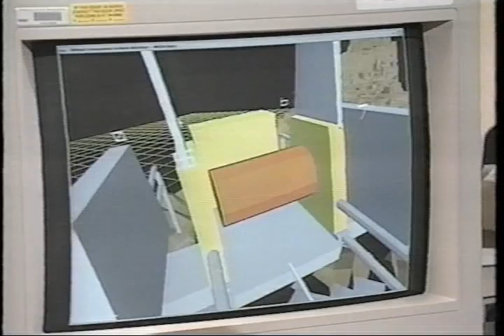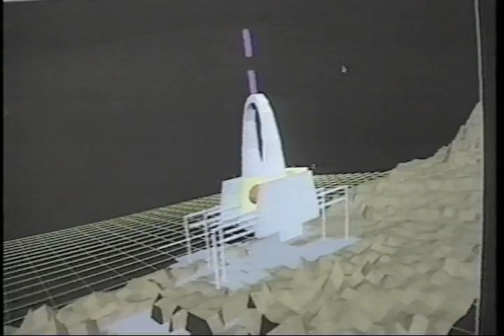The Science of Star Trek - 01/18/1995 - 3/8